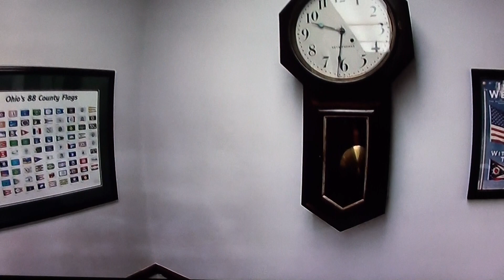July 9th Mike Skidmore disorderly & Told to leave????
Here is where they finally let citizens into their meeting with executives of Richland County Ohio after trying to call executive session?